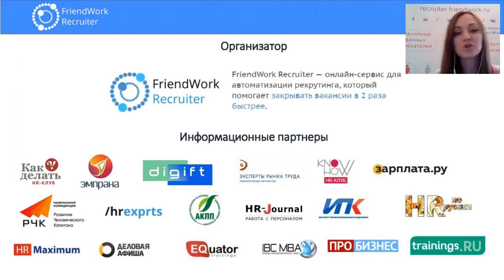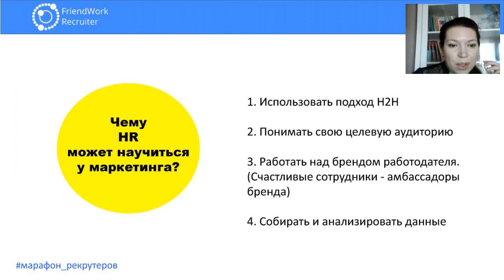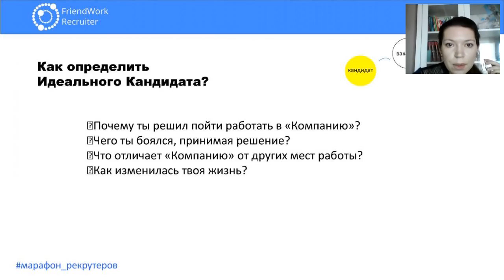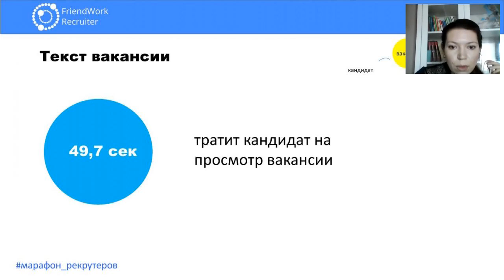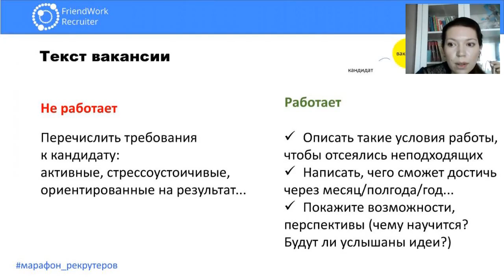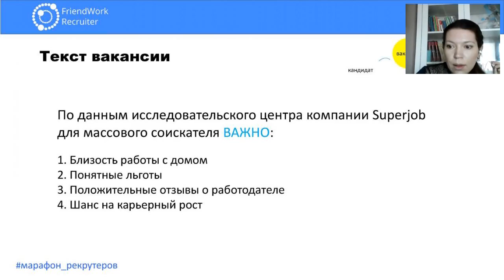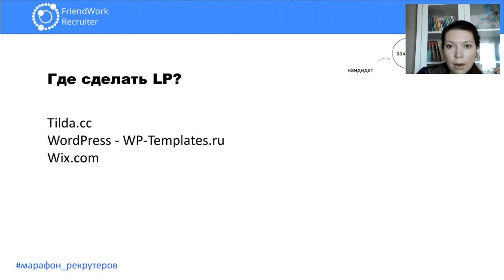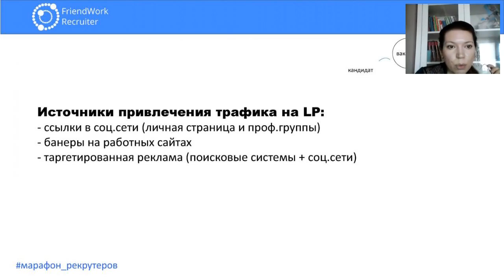Марафон рекрутеров. Инструменты маркетинга на службе рекрутера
Вебинар Екатерины Быковой (входит в ТОП-100 лучших HR 2016 по итогам всероссийского конкурса “Лучший по профессии”) в рамках Марафона рекрутеров.

Организатор: FriendWork Recruiter — онлайн-сервис для автоматизации рекрутинга, который помогает закрывать вакансии в 2 раза быстрее.